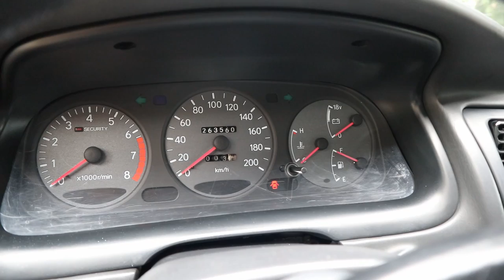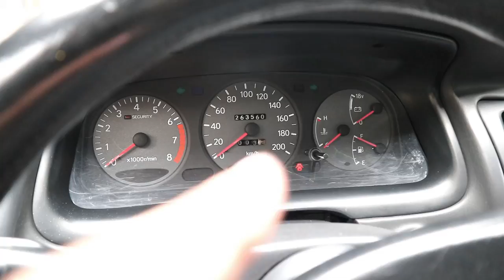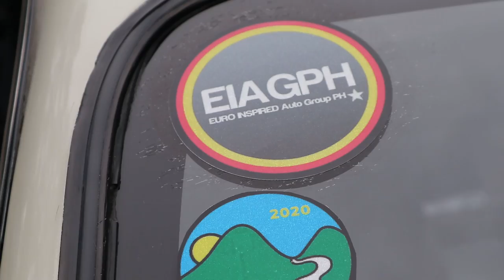1994 TOYOTA COROLLA BIGBODY XLi // EURO THEME